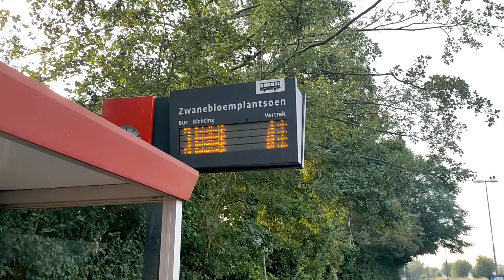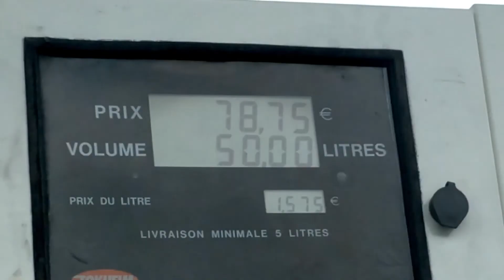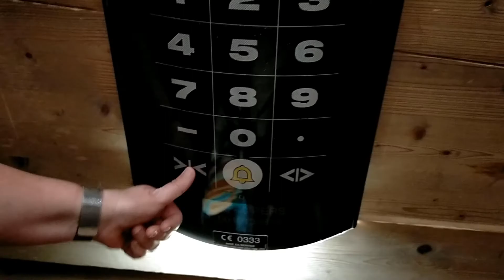Vlog 7.2 - Flying alone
Thnx for watching and listening